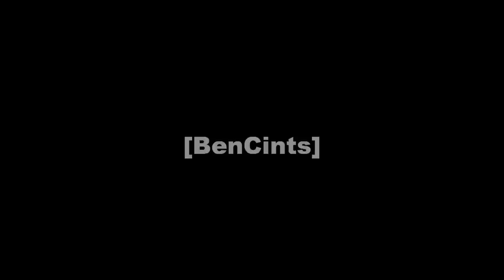YouTube - Bed bounce.mp4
me and my homies singing and rappin'

my lyrics::

bed bounce bed bounce
this is happening in your house

drink two shots of cold potrone
after that i'll make you moan

we can do this shit all night
take it off and ill do you right

don't stop til' i've cummed in you
do it again til' you've cum too

my sex style is super rough
we don't stop til' you've had enough

bang you so hard i'd break the springs
i've had enough my pee hole stings

my penis all up in your mouth
now let's go and make your bed bounce

im the best you've ever had
you gotta admit im not that bad

maybe do it again next week
only if im not too weak

but too weak isn't my mojo
listen to Ace this is how it goes!